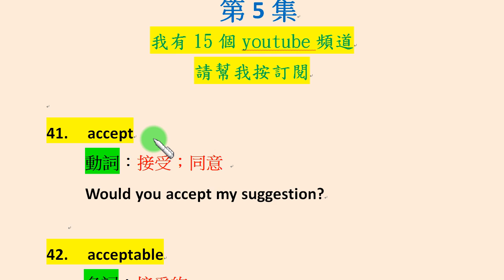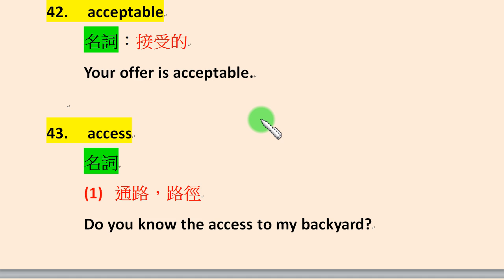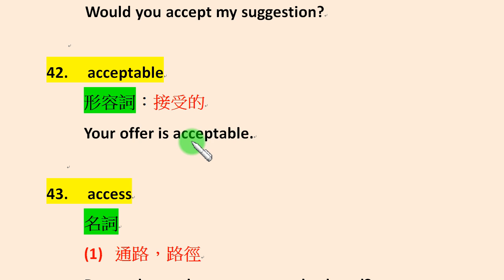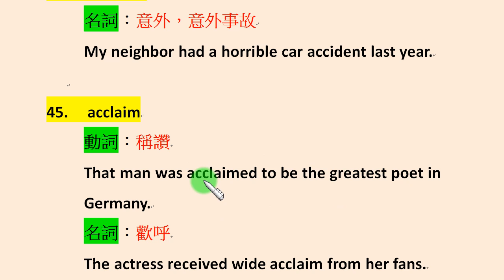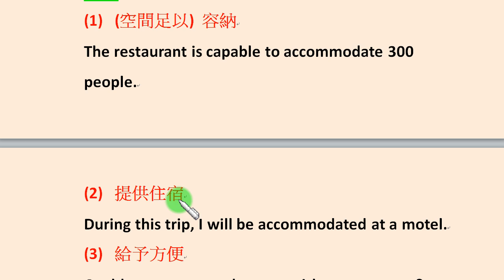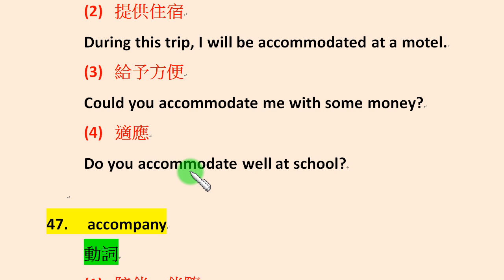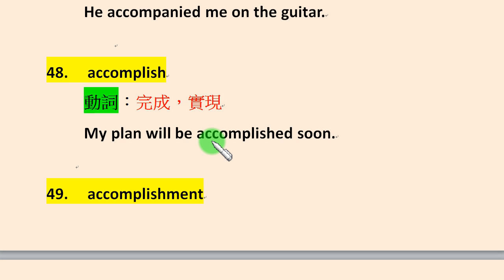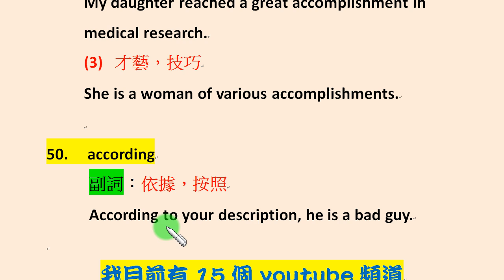「英文基本單字篇」第5集：accept, acceptable, access, accident, acclaim, accommodate, accompany, according..等十個單字